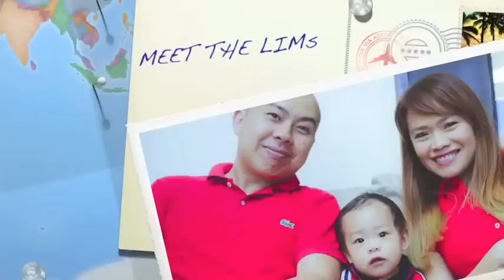VLOG #451: BUNTIS MEET-UP! (Aug 11, 2015)